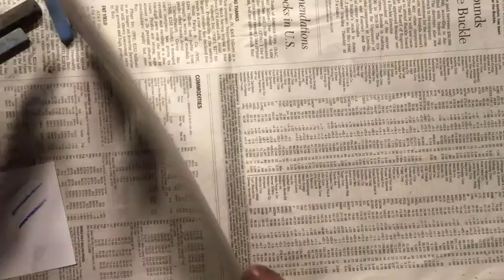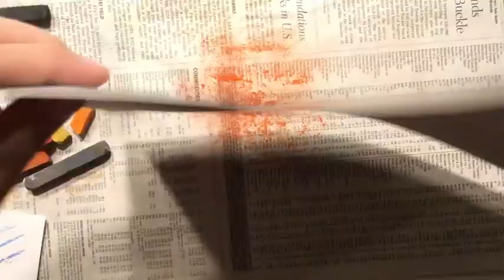Chalk Pastel Still Life